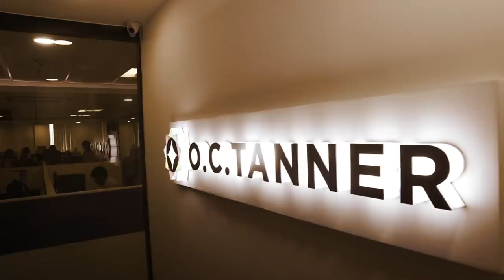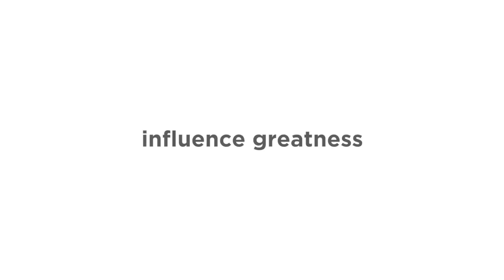Different Cultures in the Corporate World with Ty Brown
Culture is the key to any workplace with an intentional and authentic connection between people of the company. Ty Brown, who has worked in different sectors, identifies different cultures and talks about how they affect the work environment in the corporate world in the latest episode of InfluenceGreatness

O.C. TANNER presents InfluenceGreatness where we are appreciating those great individuals who have been great influences to everyone around them.

O.C. Tanner, the global leader in engaging workplace cultures, helps thousands of top companies create peak moments that inspire people to achieve, appreciate, and thrive at work. Clients use O.C. Tanner’s Culture CloudTM suite of apps and solutions to retain, engage, and attract talent, inspire innovation, bond teams, drive performance goals, and connect people to company values.

From apps to awards, Culture Cloud makes it easy to craft every part of the employee experience to help people dream bigger and reach higher.